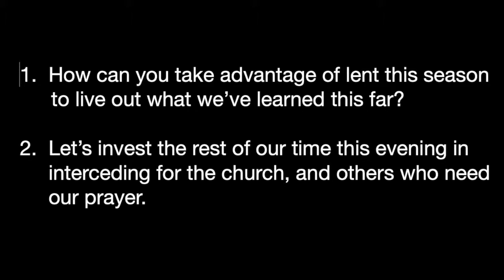SG 6 Altar of Incense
This lesson is about intercessory prayer that leads to revival.  It is based on the chapter about the Altar of Incense in the book How to Worship a King by Zach Neese.